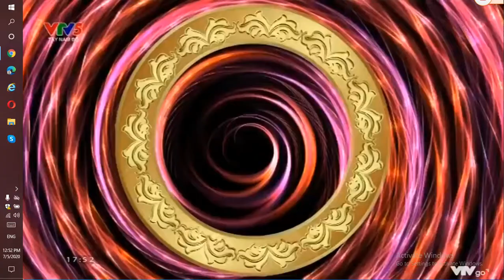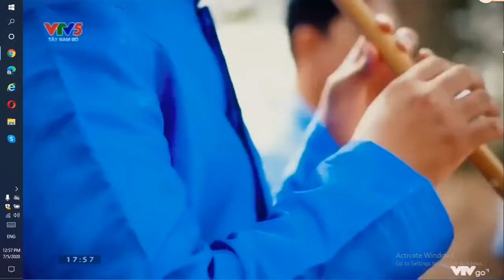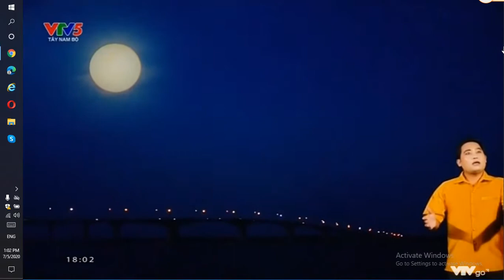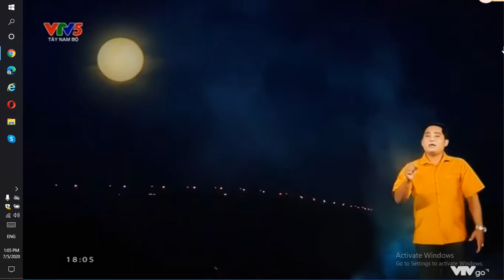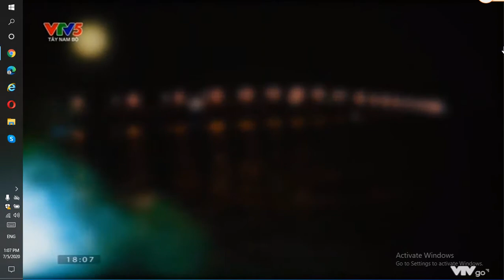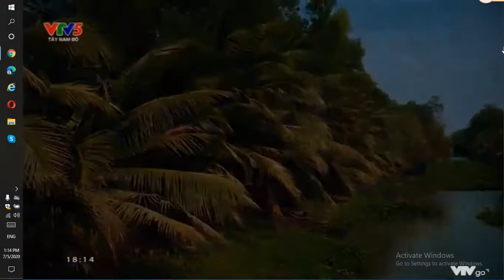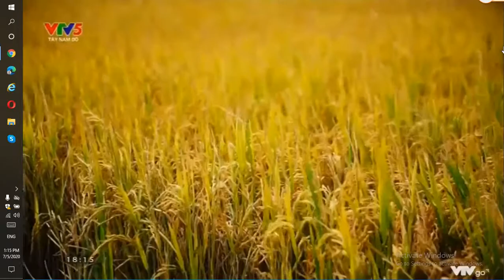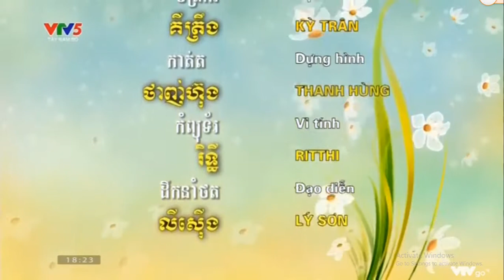ចម្រៀងបាសាក់ខ្មែរកម្ពុជាក្រោម ច្រៀងសំដែងដោយក្រុមសិល្បៈរស្មីប្រទីប ខេត្តព្រះត្រពាំងកម្ពុជាក្រោម។